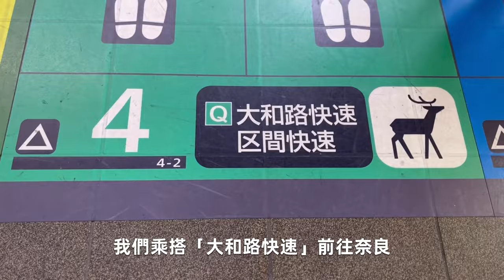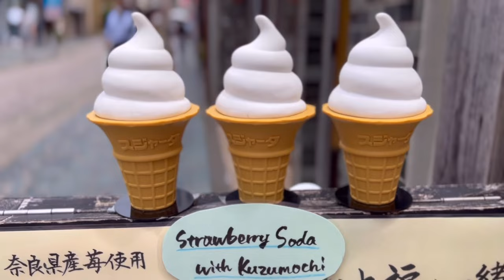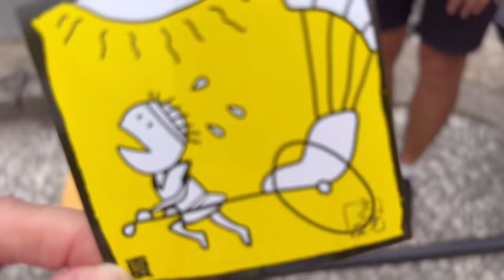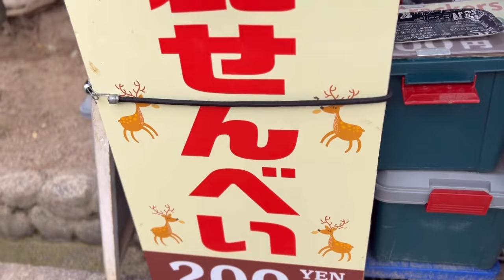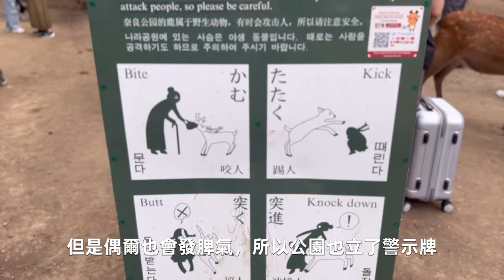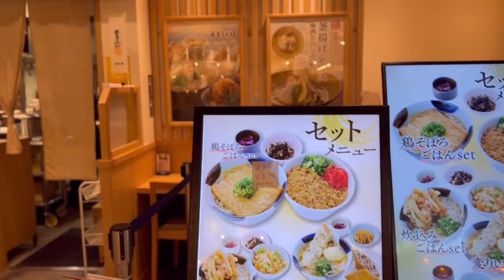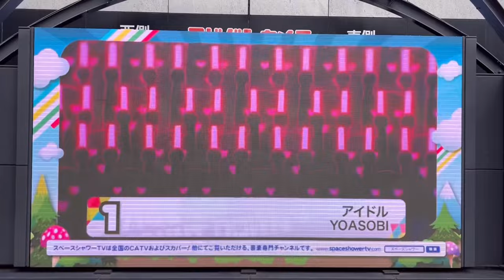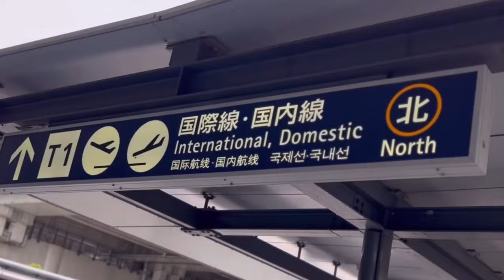[日本Vlog ] 2023大阪自由行 Ep.3 | Osaka |奈良公園 🦌｜Nara Deer Park |阪急百貨 | 大丸百貨 | 梅田電器大樓 ｜ 大阪梅田| Japan ｜旅遊Vlog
00:00 精華片段
00:46 Day 2 大阪大丸百貨13樓，任天堂直營店
01:32 搭乘JR前往奈良公園
03:26 奈良公園體驗乘搭 「人力車 」
04:37 奈良公園餵鹿
07:00  大型扭蛋店
07:41 大阪阪急百貨
08:15 晚餐時間
08:48 Day 3 大阪「環球影城」（請按下方⭐️「大阪環球影城」的短片連結）
09:12 Day 4前往梅田電器大樓
10:06 搭乘JR前往機場